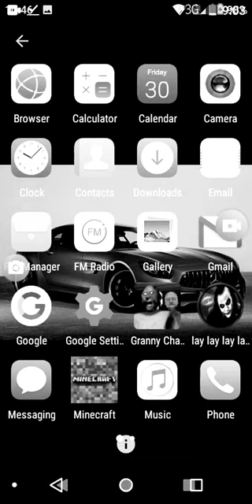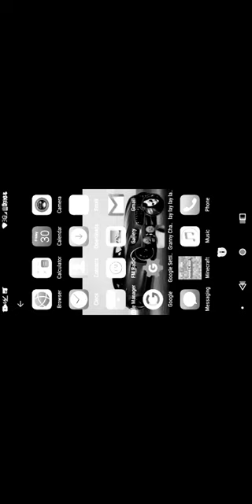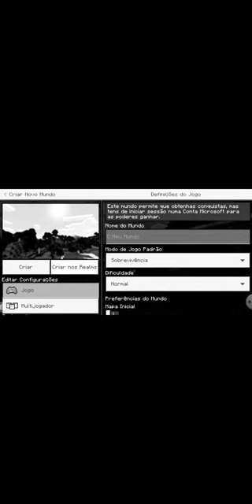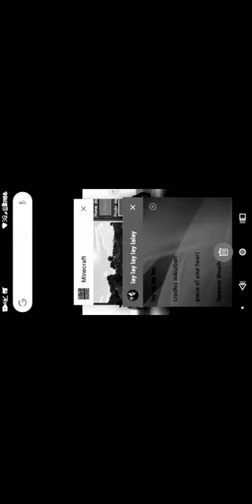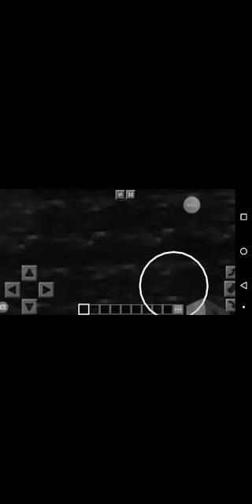Minicraft joker song Muhammad zaid part 2